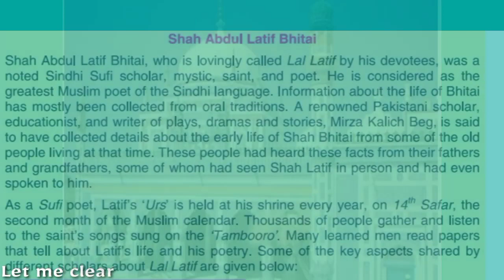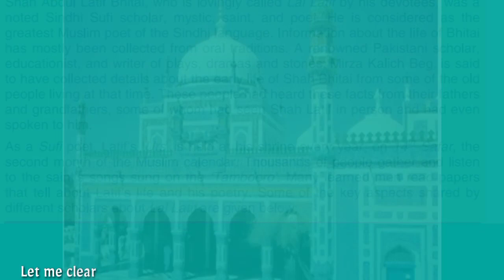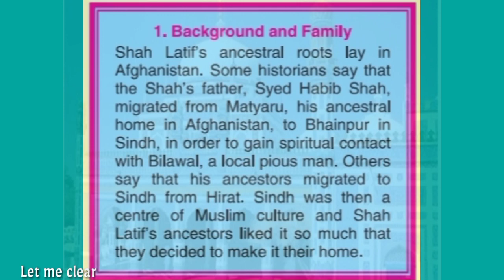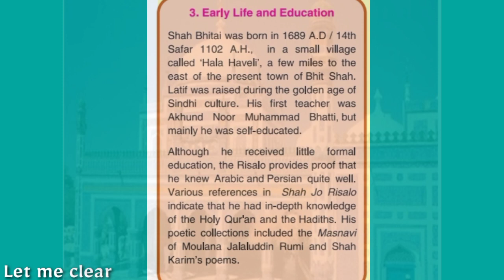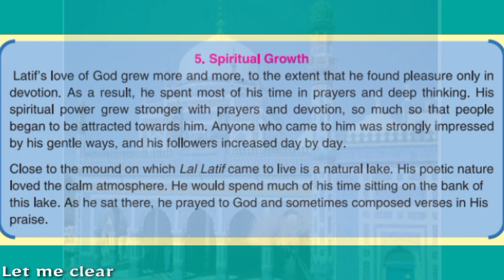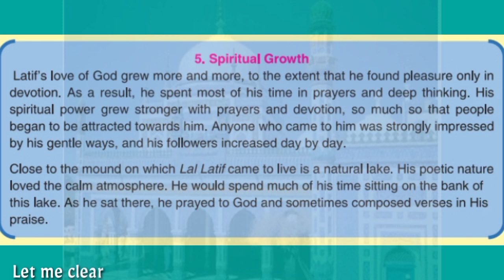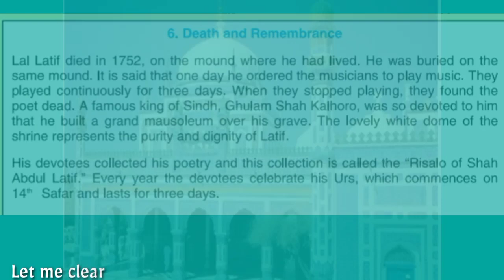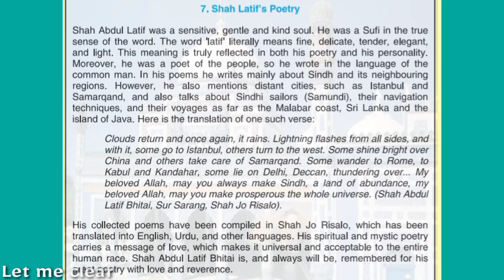Shah Abdul Latif Bhitai Class 9 English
This video is of a lesson from English book 9. The lesson Shah Abdul Latif Bhitai is read with Sindhi translation. Students can learn it easily. Video is helpful for Teachers and students as well.